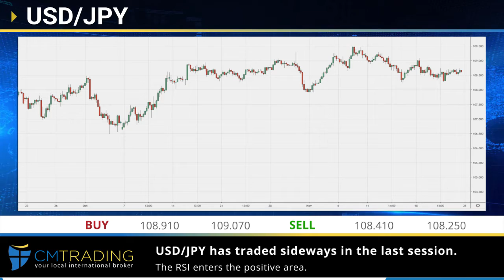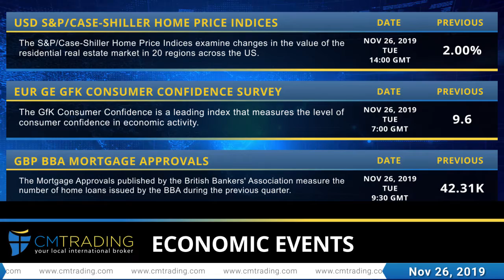CM Trading Daily financial news 26.11.2019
CM Trading Weekly financial news 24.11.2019

Market Reviews

Helpful links